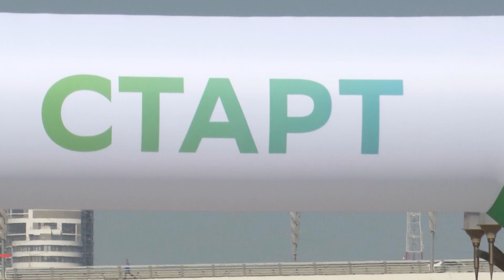Больше 2,5 тысяч дончан пробежали в день защиты детей Зеленый марафон